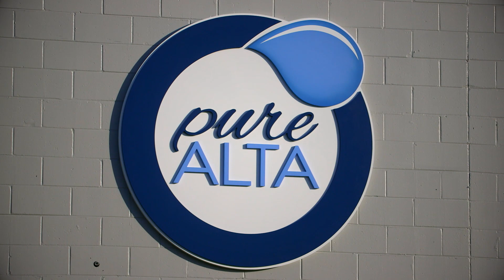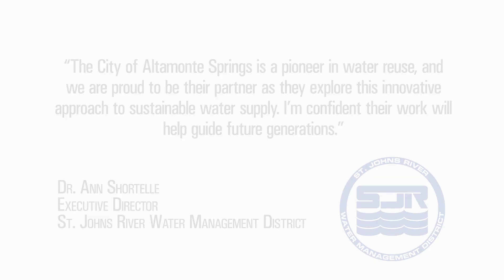WateReuse 2017 Innovative Project of the Year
pureALTA – An Innovative Potable Reuse Demonstration Pilot without RO

The pureALTA potable reuse demonstration project in Altamonte Springs, FL produces potable water without using reverse osmosis treatment or generating the corresponding waste stream. The water quality results will assist the Florida Department of Environmental Protection in the development of regulations.